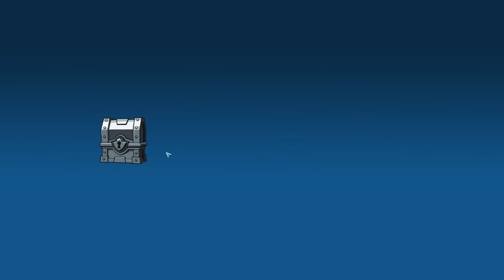What The Hen! #6 СМЕЛО В НОВУЮ ГЛАВУ 😍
Добро пожаловать в WTH!
Мощная боевая стратегия. Захватывающий мультиплеер дуэлей. Эпичные герои. Остроумный юмор. То, что надо для залипания в туалете!
Собери более 60 героев и героинь с разными способностями и создай самую клёвую команду всех времен!